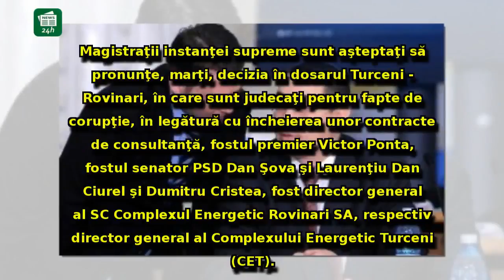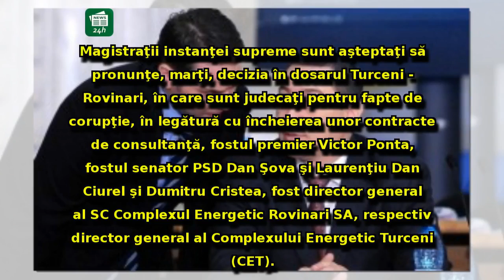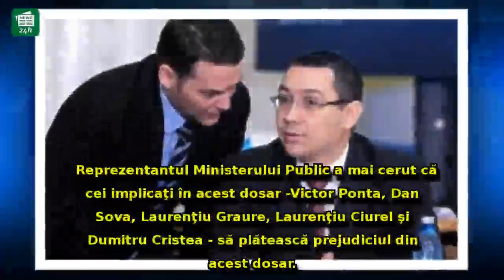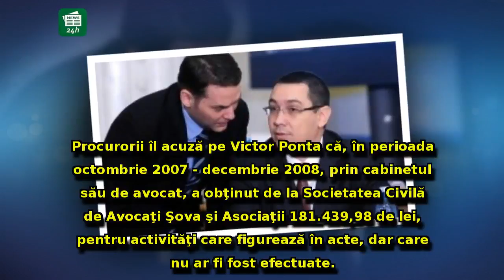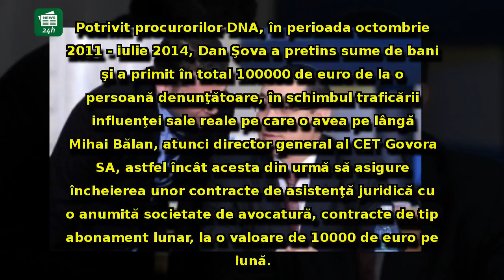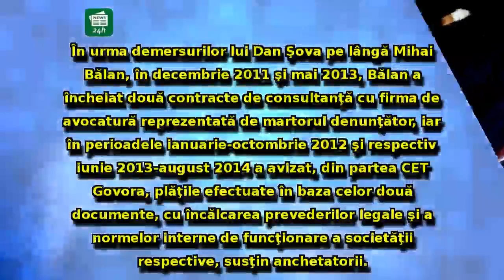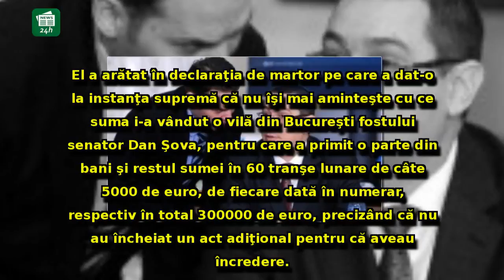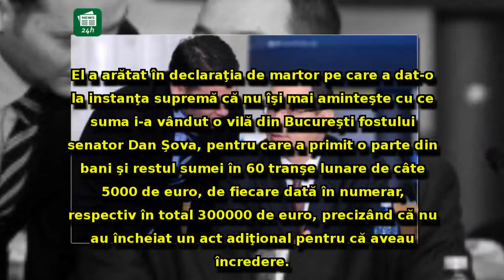Tensiune MAXIMĂ pentru Victor Ponta şi Dan Şova: Magistraţii instanţei supreme ar putea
Tensiune MAXIMĂ pentru Victor Ponta şi Dan Şova: Magistraţii instanţei supreme ar putea pronunţa SENTINŢA în dosarul Turceni-Rovinari